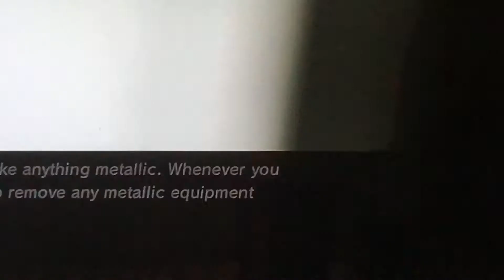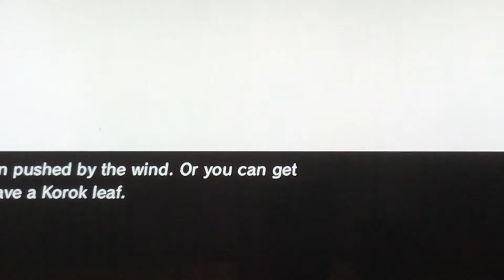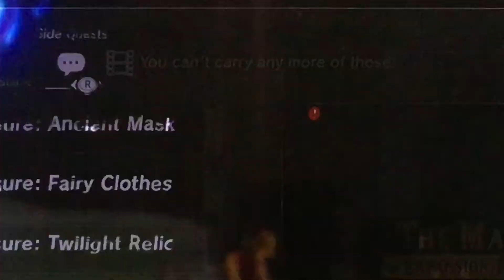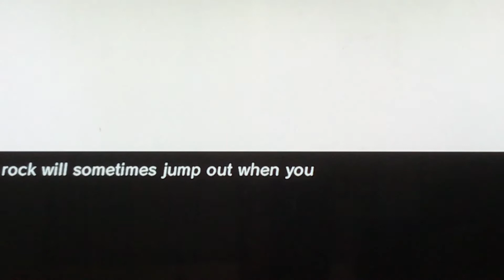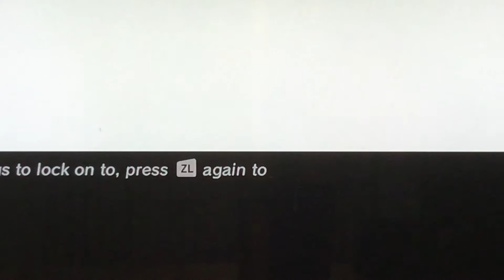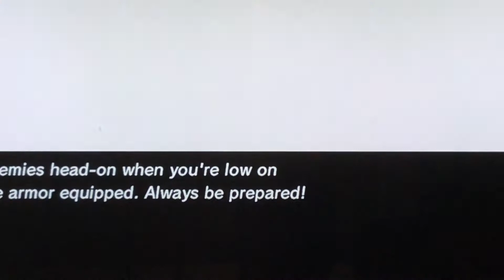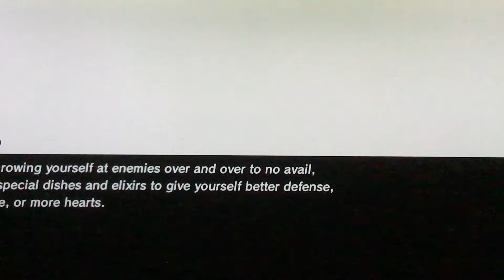Finding a Star!!And a stable!